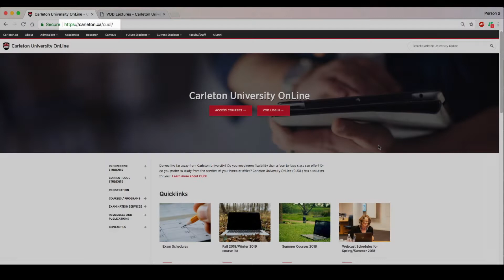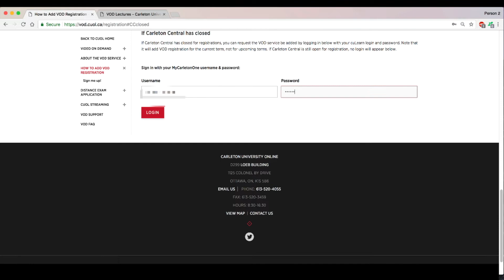VOD registration after Carleton Central has closed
How to add registration for the Video On Demand Service after Carleton Central is closed for registration